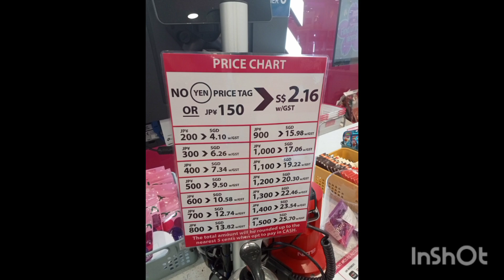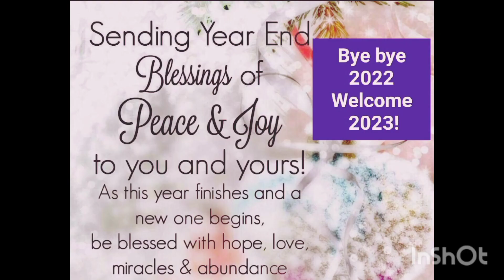newyear2023 New Year Special |Chinese New Year |Delia Cacananta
Just sharing you my new year and Chinese New Year Special day

by Audionatix.com